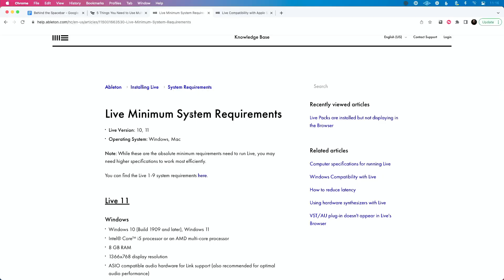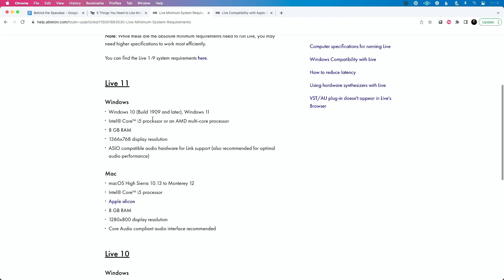5 Things you Need to Use Multitracks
Here are the 5 things you'll need if you're using tracks on stage with Ableton Live.

In this week's episode of Behind the Spacebar, I discuss the 5-things you'll need to create a setup for running tracks.